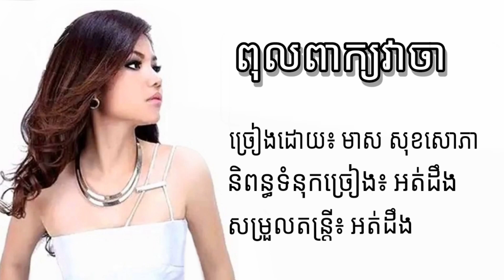ពុលពាក្យវាចា - មាស សុខសោភា - Official Audio